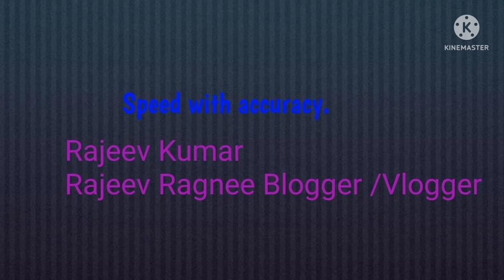Pradeep Mehra|Speed with accuracy|rajeev ragnee blogger vlogger|Success Tips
Hello and Welcome Friends! We have narrated very hard working and self motivated viral boy Pradeep Mehra Ji story. We told the value of Speed with accuracy through. He was tremendously viral on social media during his days. He is very passionate and remarkable.